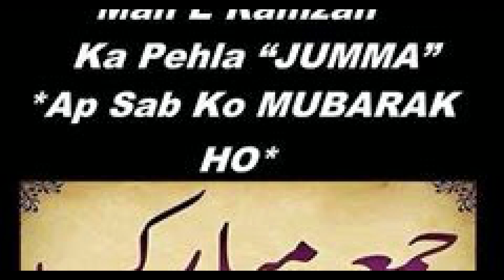Ramzan Ka 1st Jumma Mubarak Status || Ramzan Status 2019 || Ramzan Dua Status